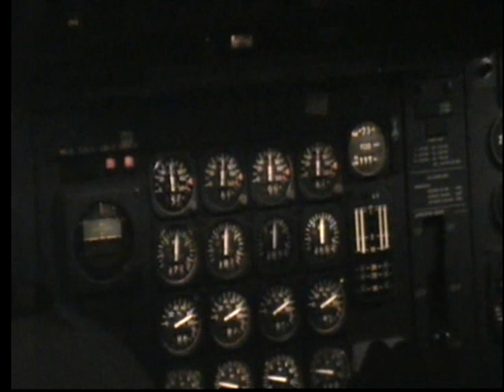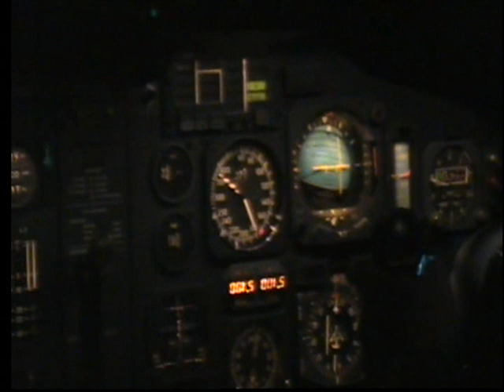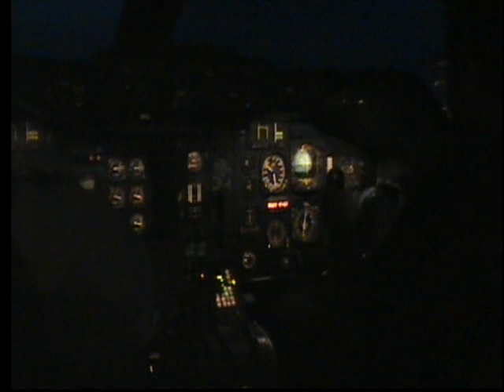747 NIGHT TAKE OFF AT BEN GURION המראת בואינג 747-200 מבט לקוקפיט